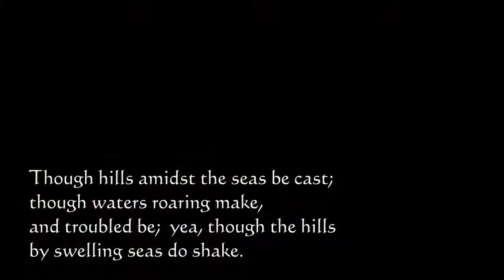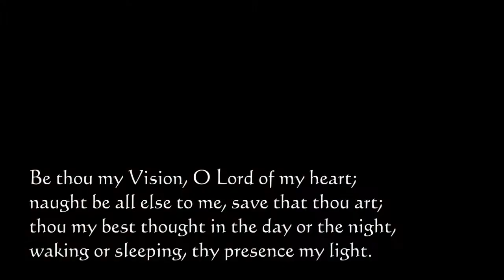15th August 2021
Ayr St Columba Service of Worship